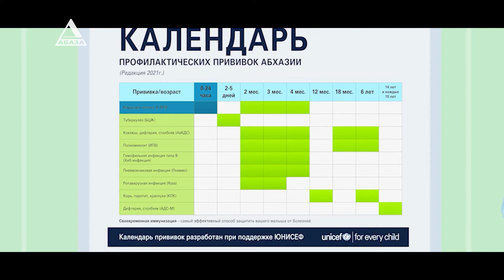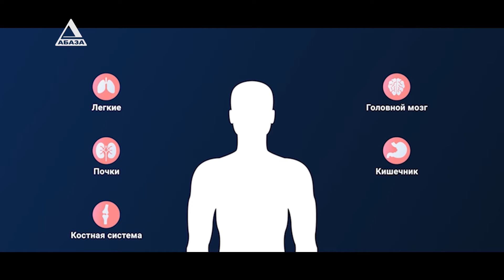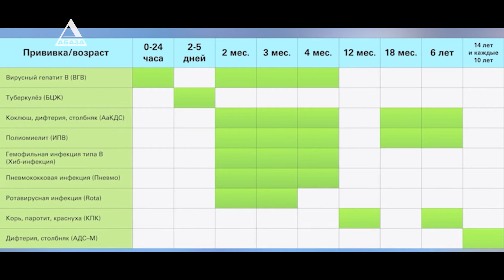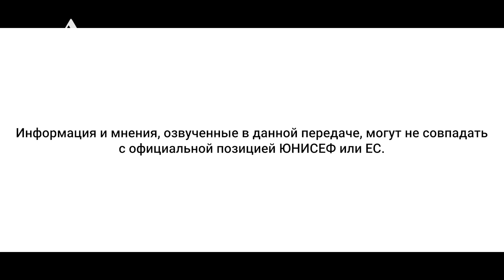Проект «Родители» - выпуск 2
Тема второго выпуска передачи «Родители»: Уход за новорожденным ребенком.
Приглашенные педиатры Астанда Кварчия и Леонида Авидзба рассказывают о том, какие скрининги и обязательные осмотры должен пройти малыш в первые дни и месяцы жизни, почему важна вакцинация, а также, что надо знать молодым родителям на самых ранних этапах: как наладить сон ребенка, что делать если ребенок плачет и многое другое. Специалист по социальной работе Мактина Еник рассказывает об основых правилах по безопасности, которые следует соблюдать, если в семье появляется новорожденный ребенок.

Передача создана при поддержке Детского фонда ООН (ЮНИСЕФ) и призвана помочь родителям справляться со своими обязанностями, начиная с беременности и заканчивая совершеннолетием детей.